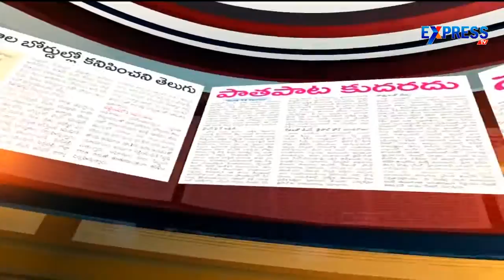Discussion about Foundation stone of T Hub - Express TV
Discussion about Foundation stone of T Hub